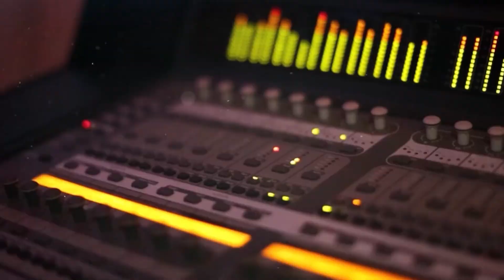اجمل استقبال ناااري للعريس عبود الزربا نااار 🔥🔥 مع الفنان اسامه القبج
حفلة العريس عبود الزربا بقيادة الفنان اسامة القبج